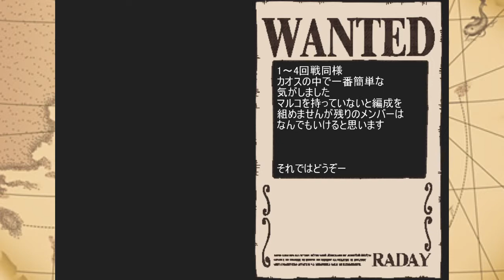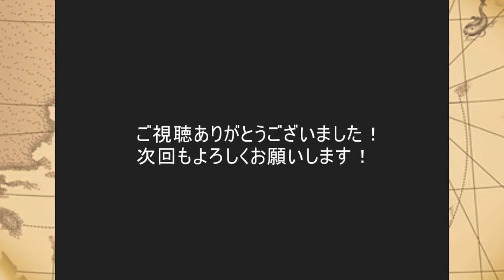【トレクル】コロシアム 赤髪海賊団の切れ者 決勝戦 VS ベン・ベックマン【コロシアム】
コロシアム！赤髪海賊団の切れ者！
決勝戦 VS ベン・ベックマン！
センゴクパ！